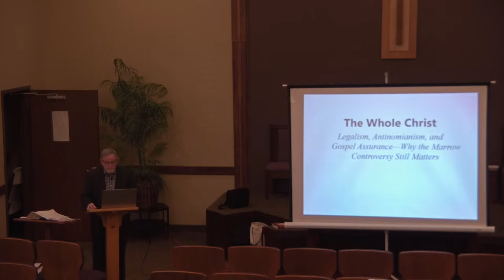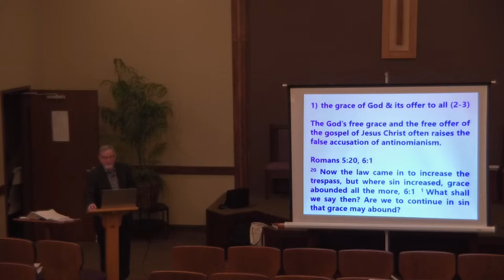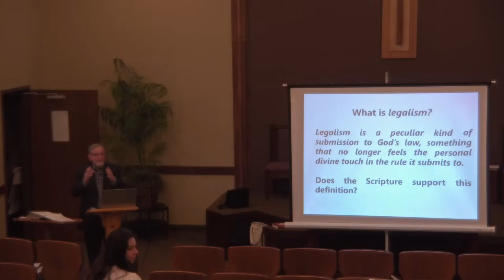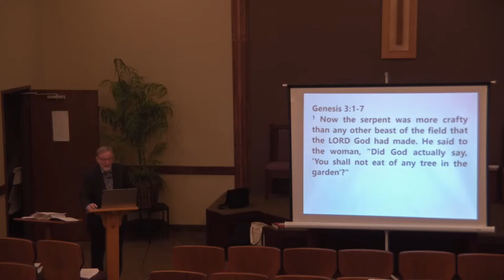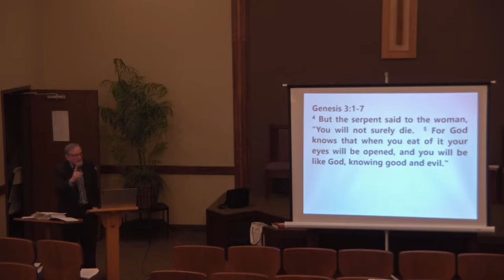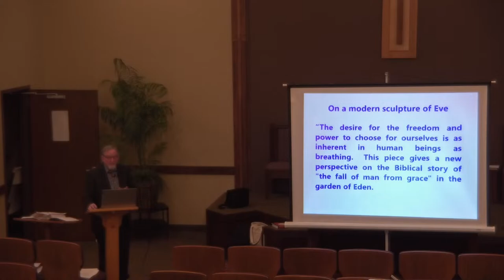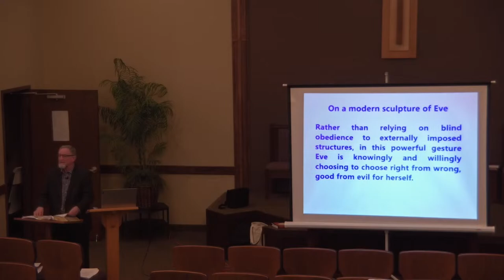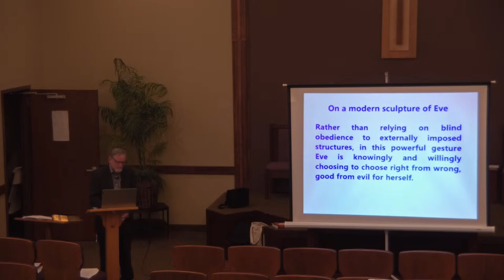Sunday School - "The Whole Christ - Ch. 4" - Rev Robert Hunter